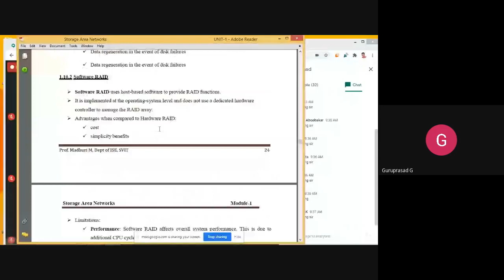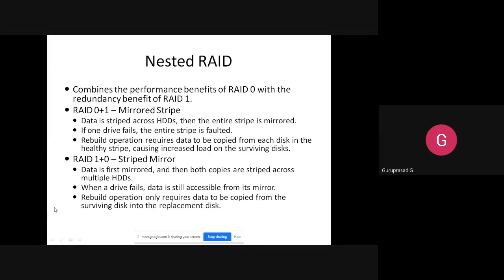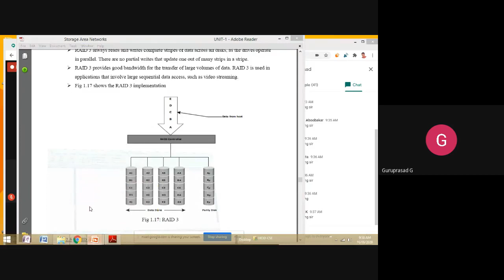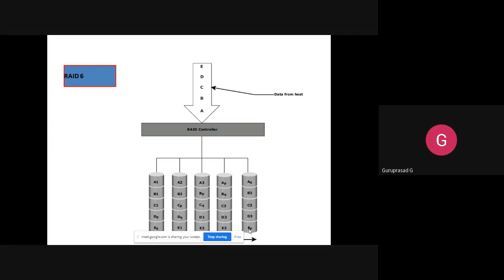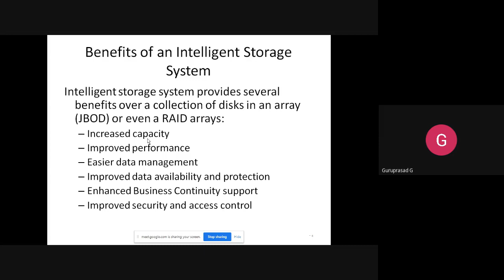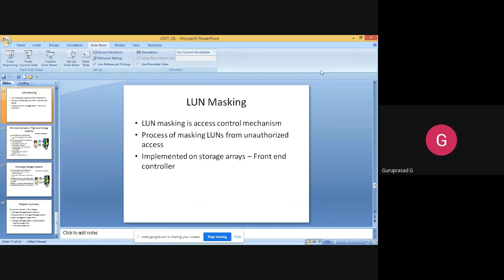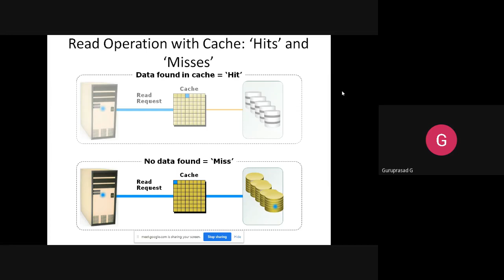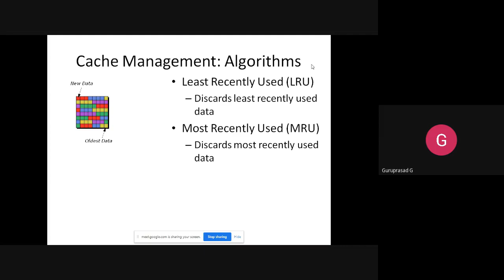CSE 17CS754 MODULE 1-L1